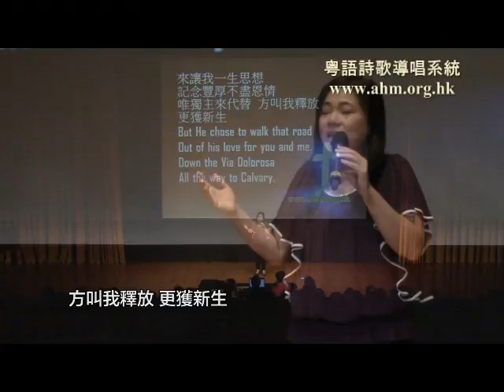Via Dolorosa 苦路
呂珮雯 Pur
Billy Luz Sprague / Niles Borop

沉重苦路 十架 荊冕
基督走向各各他
受欺凌 毒打 嘲弄與譏諷
為何基督不回應
暗自背起這苦架願走上?

沿著苦路 望主身影
軟弱 淌血 再跌倒
承受世人罪債 擔負這鞭傷
如羊羔遭屈 被殺
你我贖價主已一次盡傾獻

凝望苦路 默想基督
已用愛踏上 獻己
全為我們受傷
傾出十架恩
來讓我一生思想
記念豐厚不盡恩情
唯獨主來代替
方叫我釋放 更獲新生

我願頌救恩
詠讚神大愛
誰配服侍我主？
卻願獻這心！

Down the Via Dolorosa
In Jerusalem that day
The soldiers tried to clear the narrow street.
But the crowd pressed in to see
The Man condemned to die on Calvary.

He was bleeding from a beating.
There were stripes upon His back
And He wore a crown of thorns upon His head
And He bore with every step.
The scorn of those who cried out for His death.

Called the "Way of Suffering."
Like a lamb came the Messiah
Christ the King.
But He chose to walk that road
Out of his love for you and me.
All the way to Calvary.

The blood that would cleanse
the souls of all men
Made its way through
the heart of Jerusalem.

粵語詩歌導唱系統
CantoHymnsSinging

ahm music ministry
音樂創作與分享